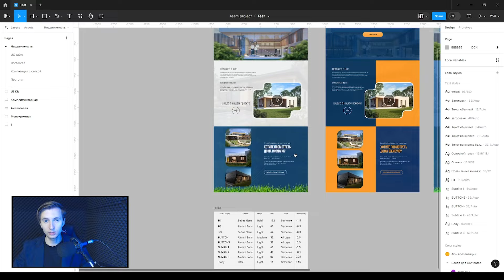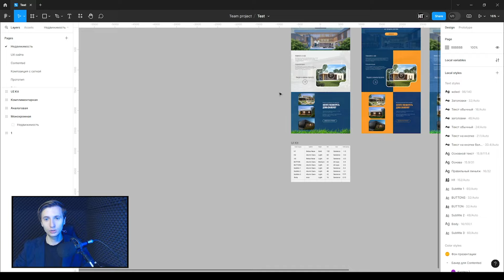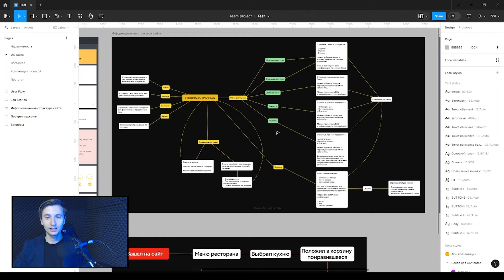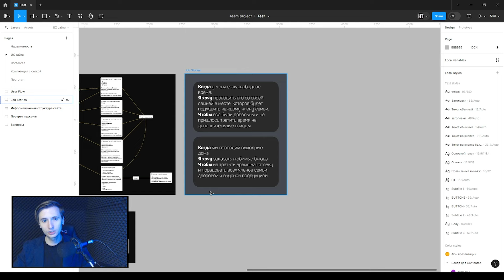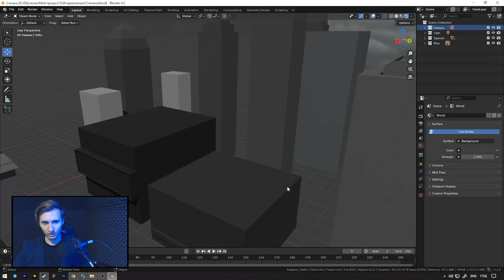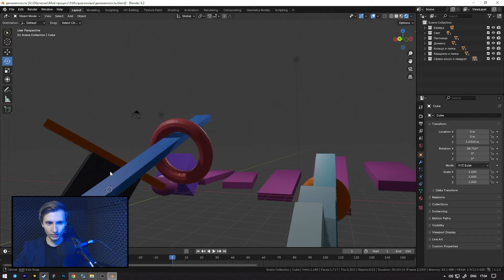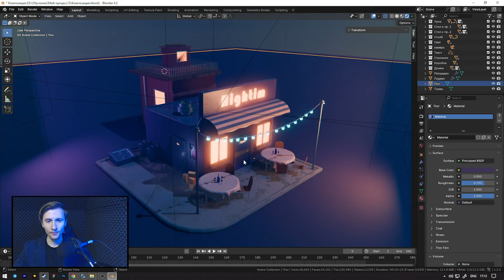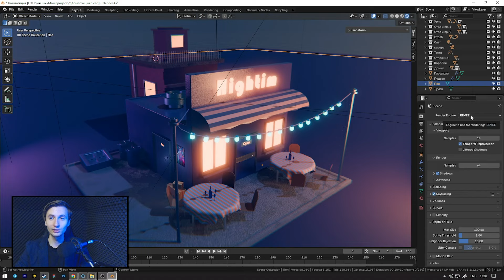ДЕЛЮСЬ РАБОТАМИ ВТОРОГО И ТРЕТЬЕГО МЕСЯЦА ОБУЧЕНИЯ В ОНЛАЙН ШКОЛЕ ДИЗАЙНА (Figma + Blender)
Привет, в этом видео поделился результатами второго и третьего месяца обучения в ОНЛАЙН ШКОЛЕ! Я освоил навыки моделирования в программе Blender и закончил изучать базовую информацию по дизайну.

Недавно, я решил сменить свою специальность и начал обучаться в онлайн школе. Здесь я буду делиться информацией о том, насколько полезна такая школа, стоит ли тратить деньги и время на переквалификацию.

А так же, буду делиться прогрессом своих навыков на протяжении всего курса с нулевого уровня :)

0:00 - Интро
2:32 - Цветовые схемы на примере сайта Недвижимости
7:22 - Вывод по теме Цветовых схем
8:13 - UX сайта, User Flow, Job Stories, Структура сайта
15:16 - Вывод по UX сайта
17:35 - Как я начал изучать Blender
23:15 - Тяжелое начало
25:19 - Финальная работа
28:52 - Конец